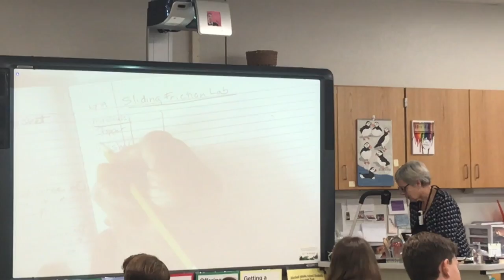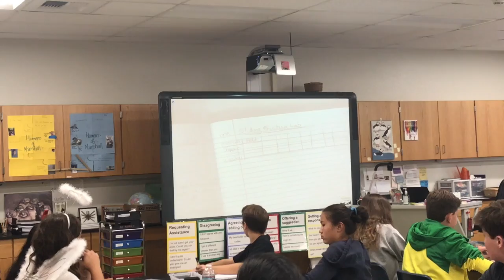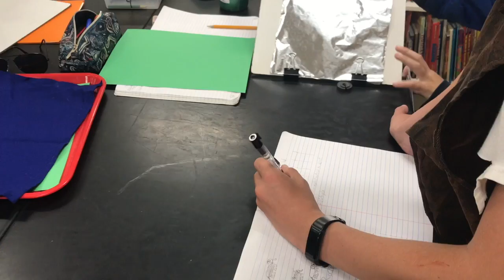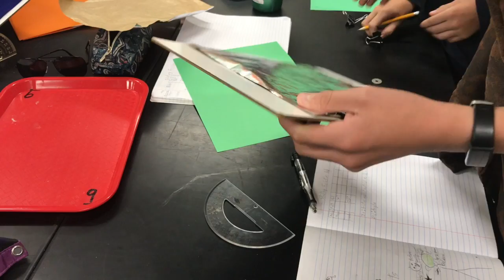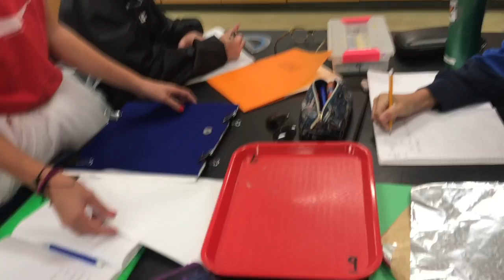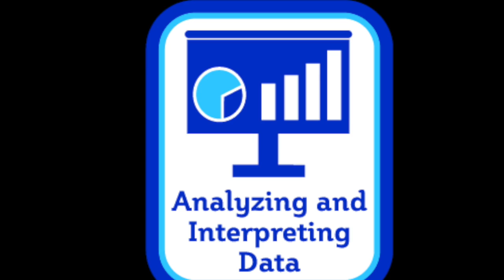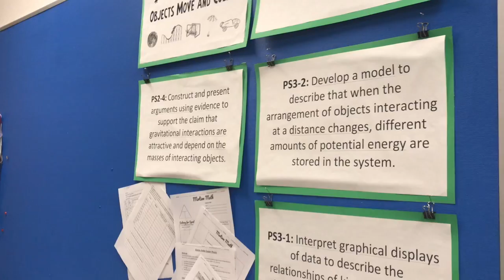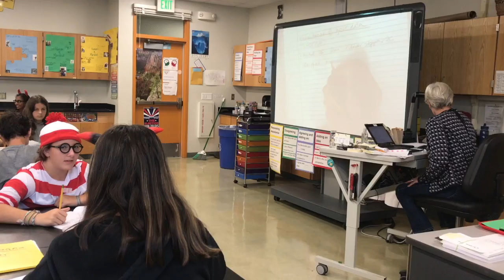Using SEPs and CCCs: Full Video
Friction Lab using SEPs and CCCs